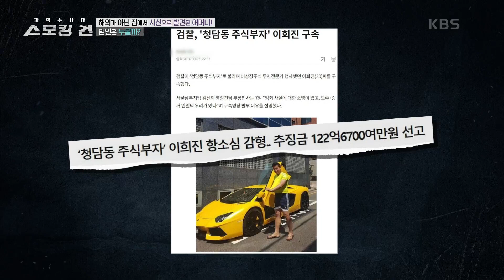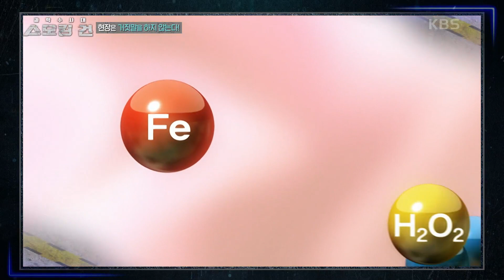해외가 아니라 집에서! 참혹한 시신으로 발견된 어머니 [과학수사대 스모킹 건] | KBS 230426 방송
해외가 아니라 집에서! 참혹한 시신으로 발견된 어머니

교묘하게 진화하는 범죄의 현장 속, 범인을 가리키는 결정적 증거 스모킹 건!
숨겨진 진실을 찾아내는 과학수사 현장의 생생한 이야기를 통해
피해자의 아픔에 공감하고 과학수사의 중요성과 역할을 알립니다.